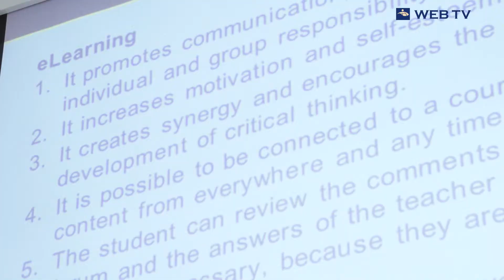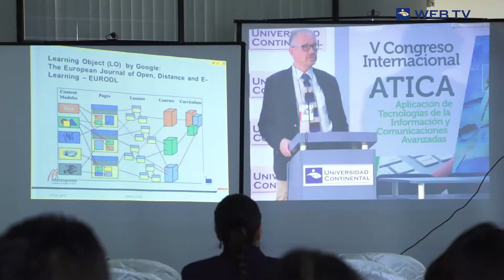[ContiTV] Entrevista a Markku Karhu de Finlandia - ATICA 2013